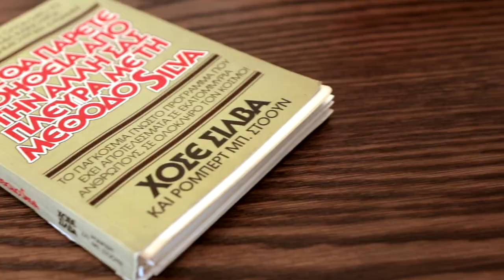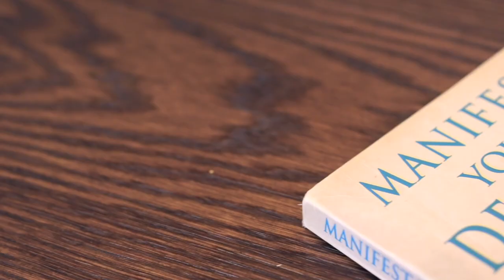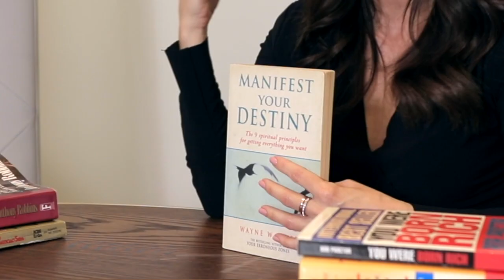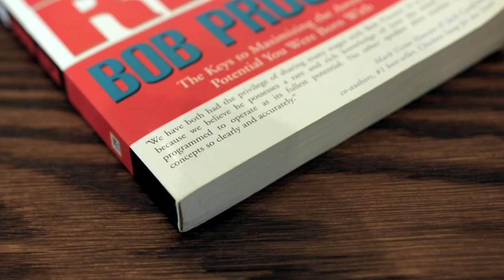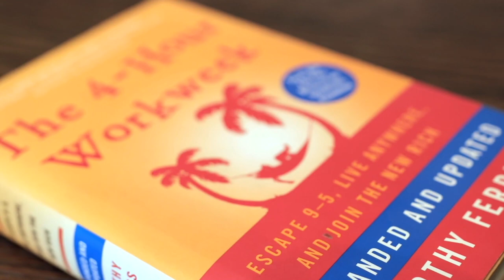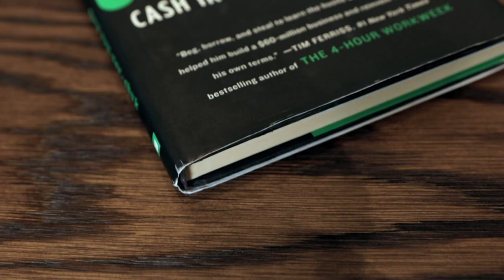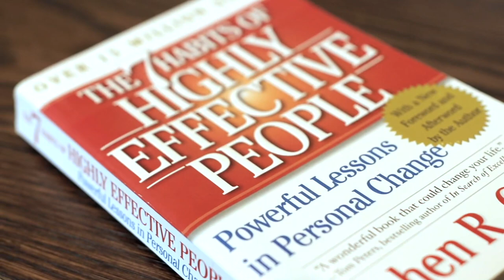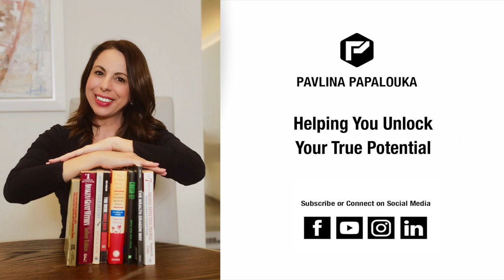The top 10 Personal Development Books that Changed my Life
Many people ask me what are the personaldevelopment books that changed my life and what I recommend as a must-read. So here it is, a video about the books that changed my life!

PERSONAL BRANDING ACADEMY:
Want to know more about how I can help you Build a Powerful Personal Brand, Overcome your Limitations and Create a Business that you can run from anywhere? Find out more about my PersonalBranding Academy and book a 45-minute strategy session with my team

Here are the books and links to buy them:
1. The Silva Mind Control Method, by Jose Silva
2. Awaken the Giant Within, by Anthony Robbins
3. Manifest your Destiny, by Dr Wayne Dyer
4. The Secret, by Rhonda Byrne - Watch instant video Read the book
5. How to win Friends and Influence People, by Dale Carnegie
6. The 4-Hour Workweek, by Tim Ferriss
7. Crush it, by Gary Vaynerchuck
8. The Wealth Dragon Way, by John Lee and Vincent Wong
9. The 7 Habits of Highly Effective People, by Stephen Covey

ABOUT PAVLINA PAPALOUKA
Entrepreneur, Personal Branding Expert, Business Coach & International Speaker in Personal Branding, Personal Development and Entrepreneurship

Pavlina Papalouka is the Founder of AwakenSpace Education, a seminars and education company, a personal branding expert, a personal development coach, and speaker. Her passion is helping people overcome their limitations and unlock their true potential and become the No1 Authority Personal Brands in their niche. She is pursuing her passion by organizing live seminars and online events, offering online mentoring programs and courses and speaking at live events.

She specializes in helping people discover their purpose, remove limiting beliefs, have clear goals and vision, build profitable businesses and powerful brands around their passion, and create the lifestyle, wealth, and happiness they desire.

She has shared stage and cooperated on live events with some of the most recognized global thought leaders and leading authorities in personal development and entrepreneurship, including Dr. John Demartini, Bob Proctor, John Lee of Wealth Dragons and many more. In all these occasions she's been on a mission to provide transformational learning experiences for her audiences and effective business networking at each and every event.

Prior to starting her education company she worked many years in the media in Public Relations positions, run her own Public Relations agency and taught PR and Media to university students.

Her company AwakenSpace Education presents Seminars, Events, Online Courses, Digital Trainings and Coaching in Personal Development, Personal Branding, Digital Marketing and Entrepreneurship with internationally recognized speakers and authors who are proven experts, with real-life results in what they teach.